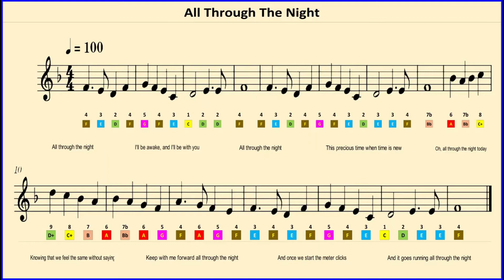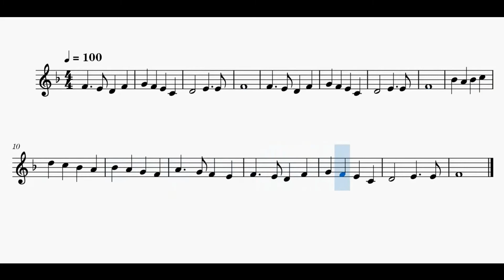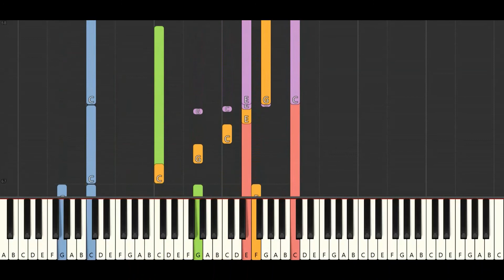All THrough The Night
All Through The Night (synthesia)

copyright last clip:
Warner Chappell, UNIAO BRASILEIRA DE EDITORAS DE MUSICA - UBEM, LatinAutorPerf, LatinAutor - Warner Chappell